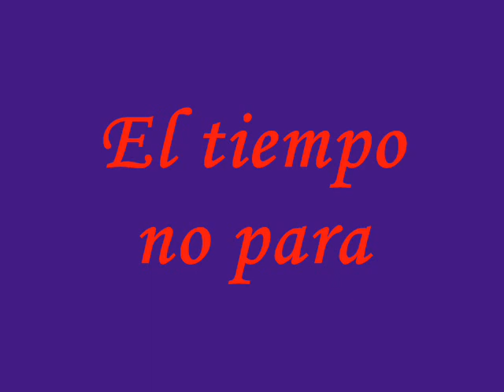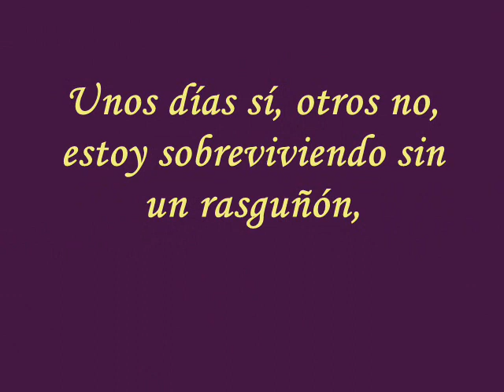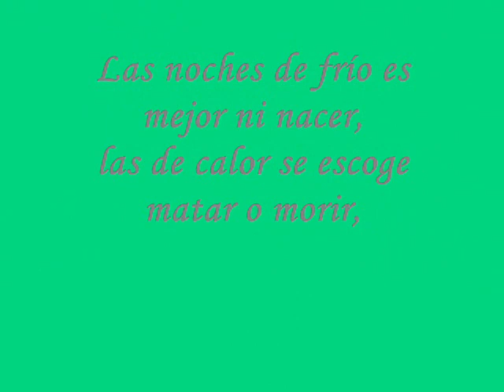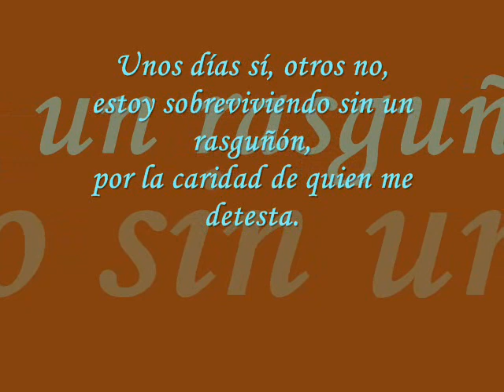Fabiana Cantilo - El tiempo no para (lyrics)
Entrada de telenovela "El tiempo no para", rock, cantante de Argentina, karaoke...